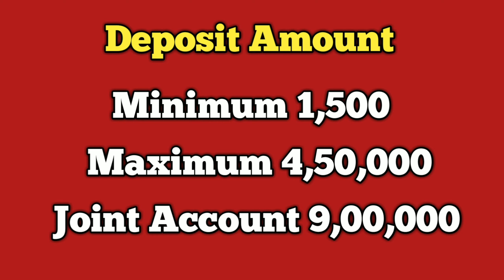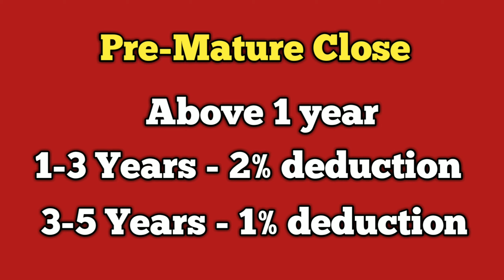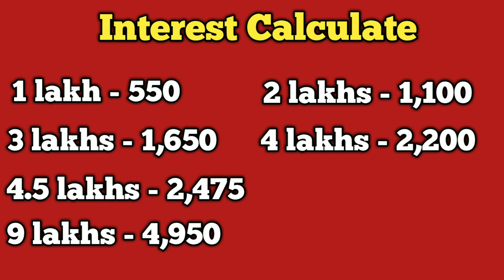Post office monthly income scheme | Post office saving schemes | Star online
My Gadgets

POMIS is a low-risk investment scheme that offers regular monthly income to the depositors in interest payments. The Government of India backs POMIS. The interest rates are announced every quarter. The current rate of interest is 6.60% (for January – March 2021 quarter). POMIS has a lock-in period of five years. Upon maturity, the depositor can choose to either withdraw or reinvest the entire amount into the scheme.

The minimum amount for POMIS is INR 1,500, and the maximum limit is INR 4,50,000 per individual. However, for joint holding, the maximum limit is INR 9,00,000. Also, one can transfer their POMIS account from one post office to another. Furthermore, this post office savings scheme allows premature withdrawals post one year of account opening. However, these premature withdrawals have penalties.